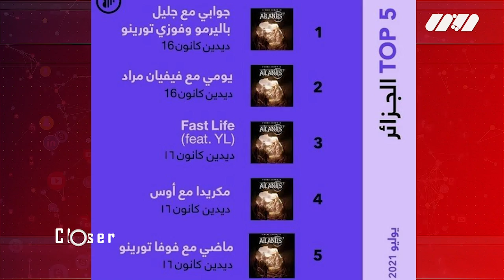ديدين يطلق تصريحات نارية .. ما كاش مصالحة .. أنا باباهم في الراب و ما لقيتش شكون يخلفني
تردد تلفزيون لينا على نيلسات : عمودي 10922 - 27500